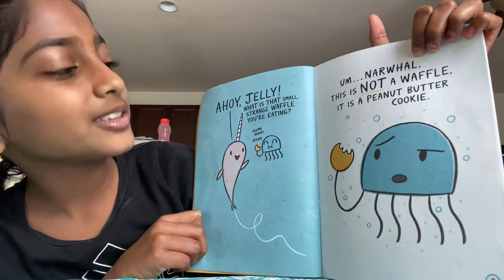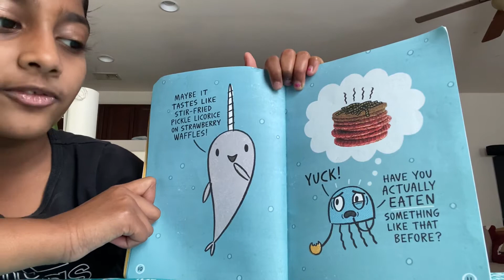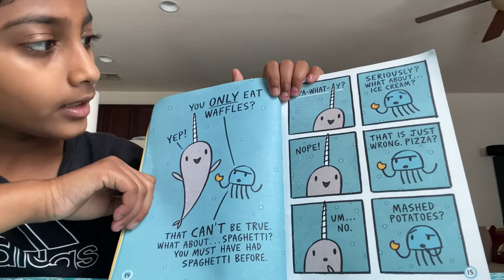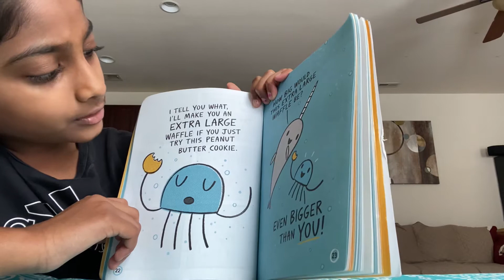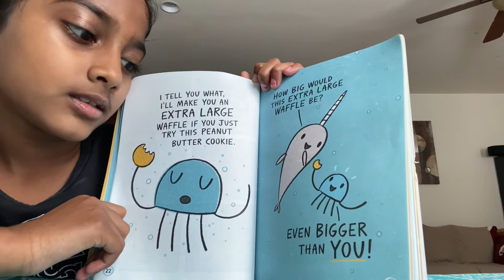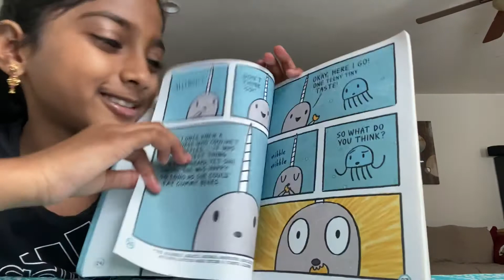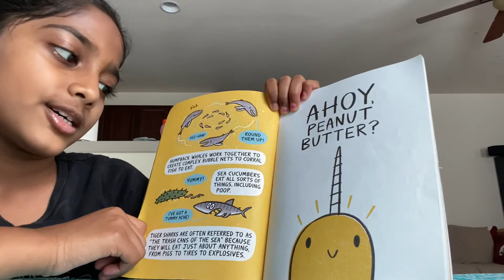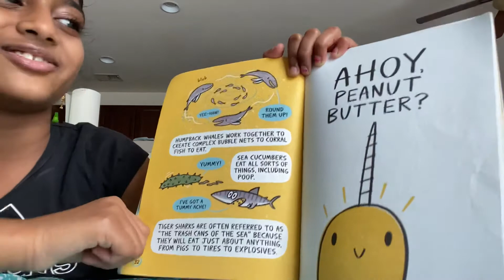Story time with Varshita